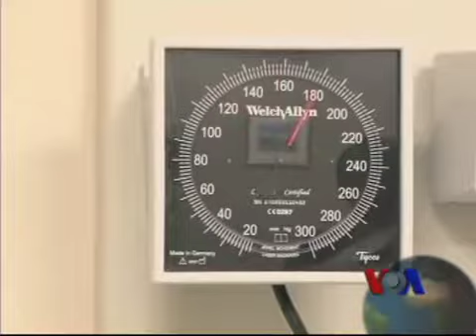(1)米雪.布兰奇重拾流行曲(2)女性心脏病 可以预防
(1)米雪.布兰奇重拾流行曲 - 美国流行歌手米雪布兰奇在2001年被唱片公司看中，推出她的第一张专辑，其中一首歌曲更进入了头20名排行榜。到2005年，她开始转向乡村音乐发展。六年之后的今天，她又开始从事结他歌曲创作。最近她接受记者拉里伦敦专访，畅谈心路历程。(2)女性心脏病 可以预防 - 心脏病虽然是世界疾病第一杀手，但却可以预防。有研究显示，女性患心脏病的风险大于男性，部分原因是女性心脏病更难诊断。记者皮尔逊报导。脸书: